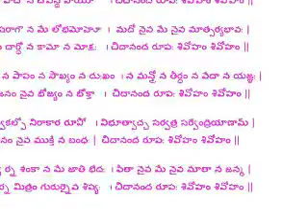NIRVANA SHATAKAM POWEERFUL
NIRVANA SHATAKAM  POWEERFUL  By K Surya Subrahmanyam Veena